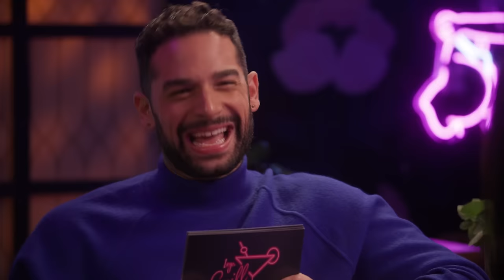Who is the worst person Law Roach has ever worked with? | Sip or Spill w/ Johnny Sibilly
Who is the worst person Law Roach has ever worked with? Which "Legendary" judge has the worst fashion sense? And what does he really think of Johnny's outfit choices? Find out when the celebrity stylist sits down for a spicy game of SipOrSpill, with host Johnny Sibilly on the Season 2 premiere of LogoSpill.